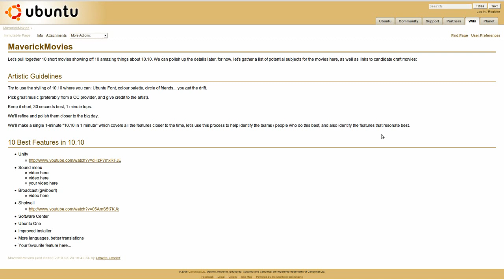Google Pays $10k, Ubuntu 10.10 Multitouch, Pandora on Linux, Gmail Video Chat